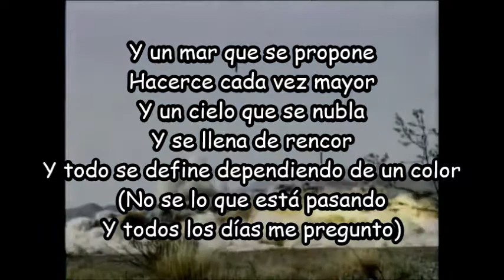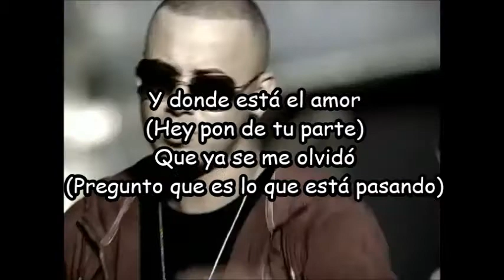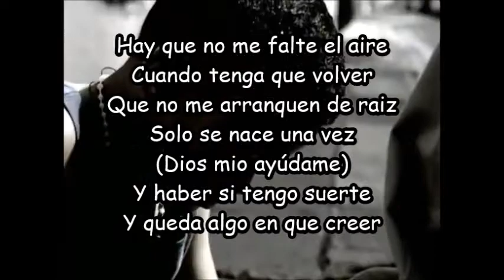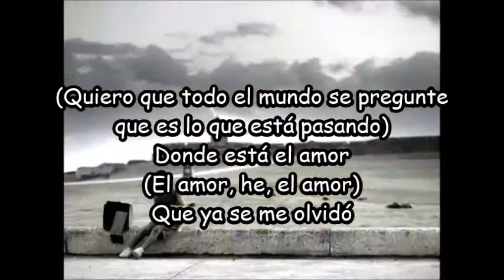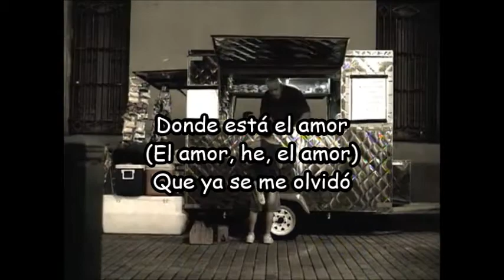Wisin & Yandel | Donde Esta El Amor ft Franco De Vita | Letra